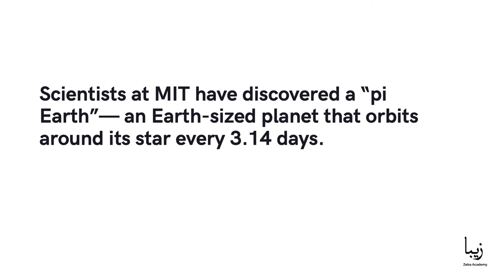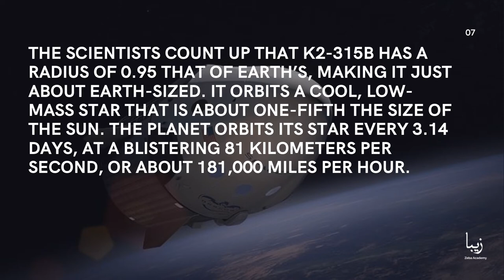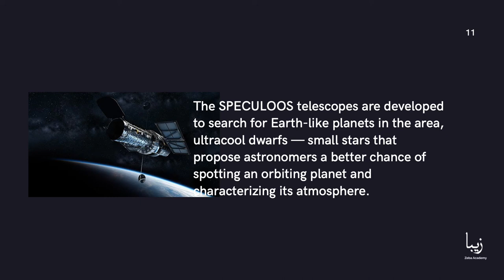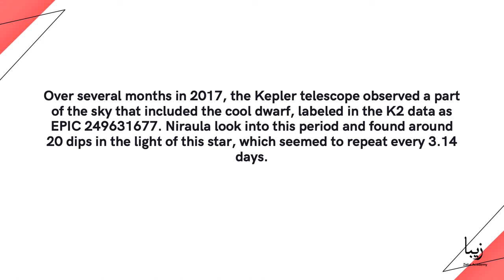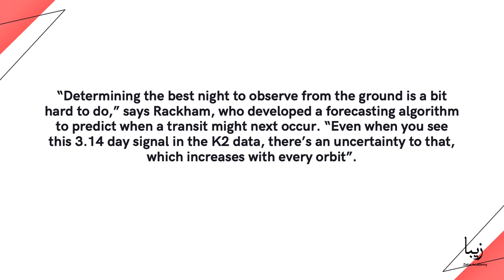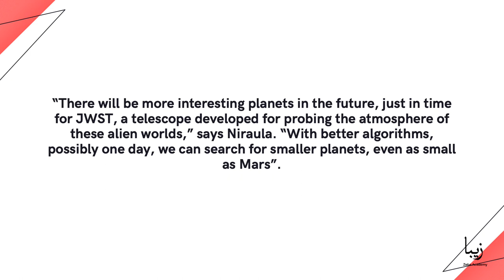“Planet PI” The Size Of Earth Makes A 3.14-day Orbit Around The Star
Scientists at MIT have discovered a “pi Earth”— an Earth-sized planet that orbits around its star every 3.14 days.

The scientists found signals of the planet in data taken in 2017 by the NASA Kepler Space Telescope’s K2 mission. After installing the system earlier this year with SPECULOOS, the team confirmed that the signals were of a planet orbiting its star. Actually, the planet is still be circling its star today every 3.14 days.